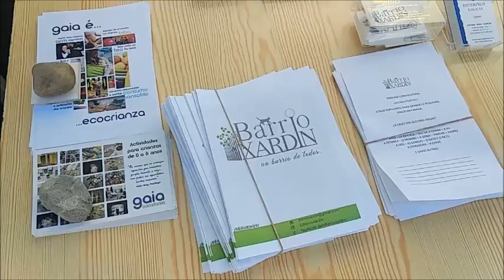Falamos cos participantes do Primeiro Mercado das flores no Barrio Xardín de Compostela